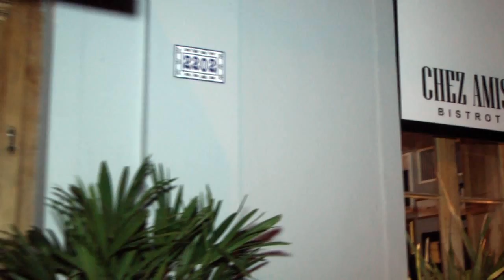CHEZ AMIZ BISTROT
Um Ano do Chez Amiz Bistrot,Um dos restaurante mais modernos de Uruguaiana.Luiz Fernando foi lá para conferir!